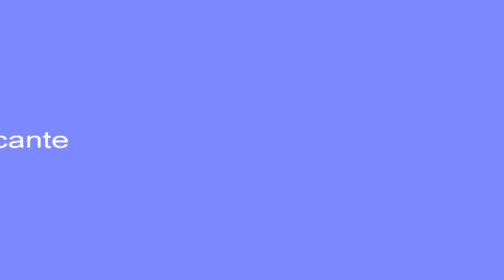Mª Consuelo Giner Tormo. Jornada de los valores humanos.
Primera Jornada de los valores humanos en la sociedad civil, el 10 de febrero de 2020, en Ambito Cultural. Alicante.  Ana Estevan, moderadoras del acto presentó a la conferenciante Mª Consuelo Giner Tormo que habló sobre los valores desde la infancia. Organiza Delegación Provincial de la Hermández Monárquica de España en Alicante.